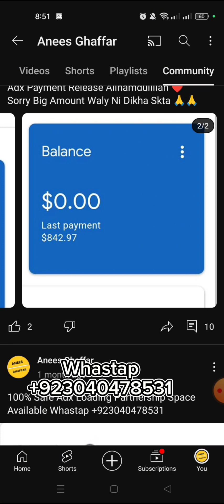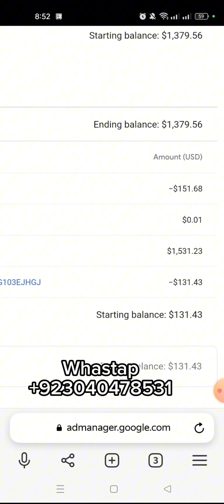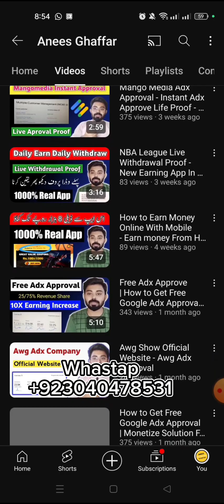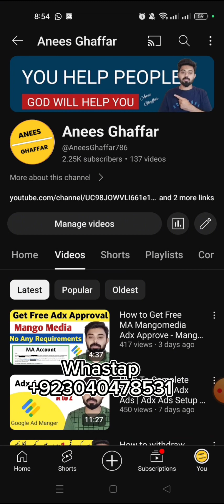100% Adx All Payments Add In Adsense Without Adsense Close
100% Adx All Payments Add In Adsense Without Adsense Close

Safe Adsense Loading, adx Join Service Adx Loading and YouTube CPM Partnership